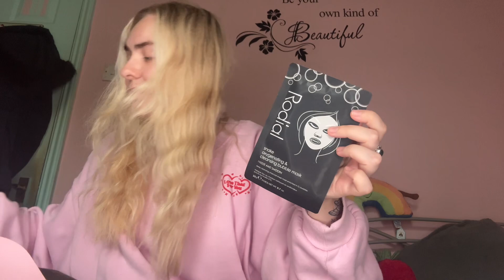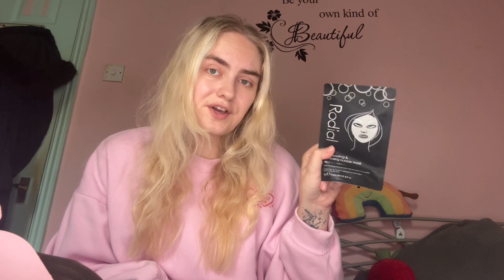ROCCABOX SEPTEMBER 2024 BEAUTY SUBSCRIPTION BOX UNBOXING THE HEROES EDTION WORTH OVER £216 👀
With Roccabox you can either pay monthly, go for a 3, 6 or 12 monthly subscription or now you can even go for a one off box option! The subscription prices are cheaper per month the longer the subscription.. for 5 to 7 Beauty treats a month!

Roccabox also have mystery boxes, one off boxes, and Limited editions 😍

This box was kindly gifted to me in PR to share wurh you all 🫶🏻